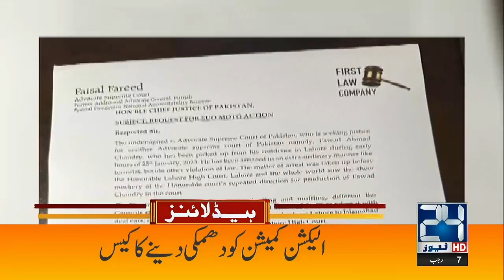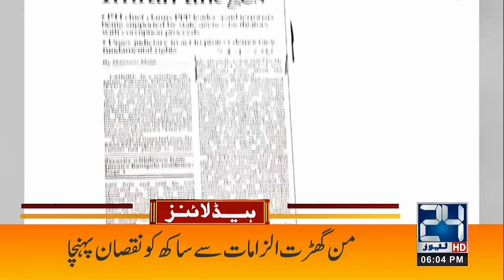Who Is Mastermind Behind Peshawar Blast? | 6pm News Headlines | 30 Jan 2023 | 24 News HD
24 News HD Is One Of The Leading News Channels Of Pakistan Bringing You The Latest Current Affairs From Pakistan And Around The World.  Live National Assembly ,Senate Session And Current Affairs